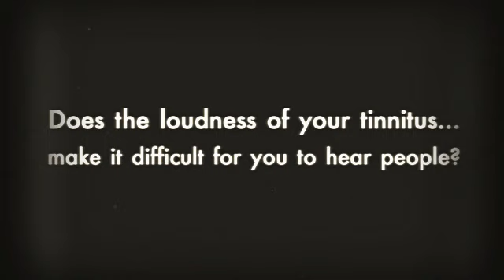new treatments natural remedies for pulsatile tinnitus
New All-Natural Tinnitus Remedy Discovered.

Frequent brings about of tinnitus

In many people today, tinnitus is induced by considered one of these problems:

Age-related hearing decline. For many people today, hearing worsens with age, usually setting up around age sixty. Hearing decline could potentially cause tinnitus. The health care term for such a hearing decline is presbycusis.
Publicity to loud sound. Loud noises, such as all those from major tools, chain saws and firearms, are frequent resources of noise-related hearing loss. Transportable music products, such as MP3 gamers or iPods, can also result in noise-related listening to reduction if played loudly for very long intervals. Tinnitus prompted by short-term exposure, these types of as attending a loud live performance, commonly goes absent; long-term exposure to loud sound can cause long-lasting damage.
Earwax blockage. Earwax safeguards your ear canal by trapping dirt and slowing the expansion of bacteria. When an excessive amount of earwax accumulates, it becomes also hard to wash absent in a natural way, triggering listening to reduction or irritation in the eardrum, which can lead to tinnitus.
Ear bone changes. Stiffening from the bones as part of your middle ear (otosclerosis) might affect your listening to and result in tinnitus. This problem, brought about by irregular bone growth, tends to operate in people.